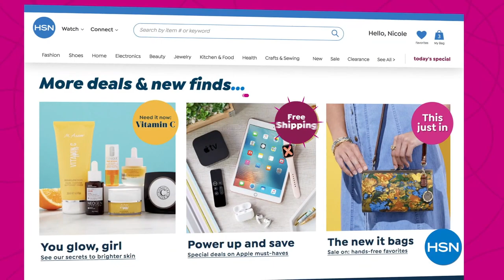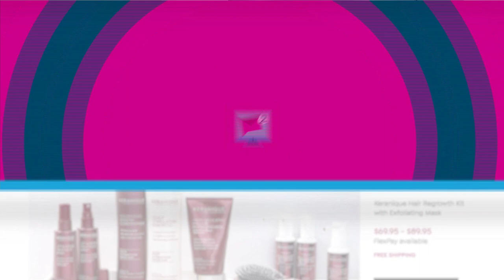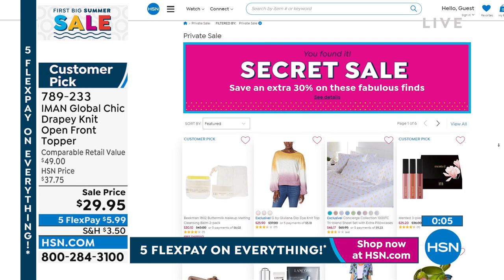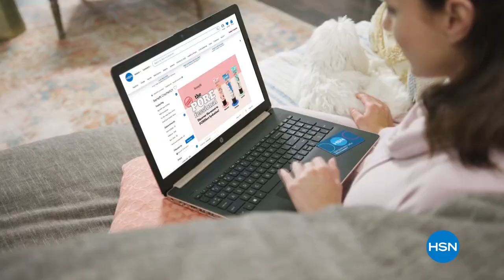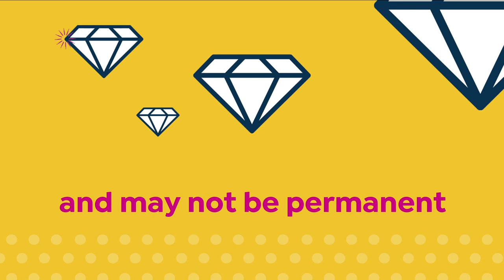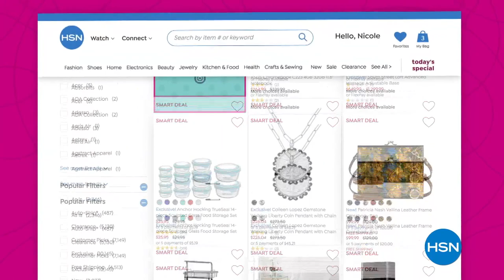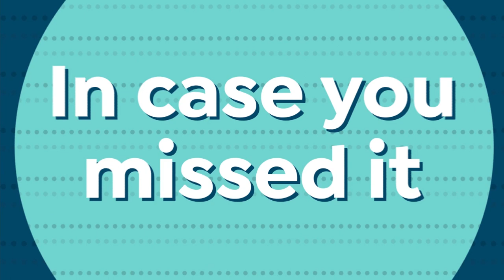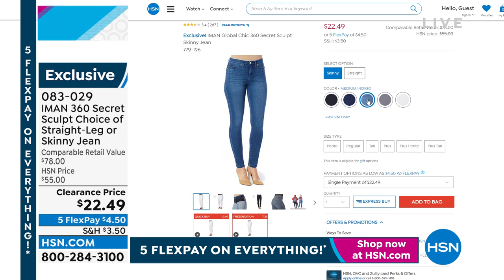HSN | IMAN Global Chic Fashions 05.30.2022 - 08 PM